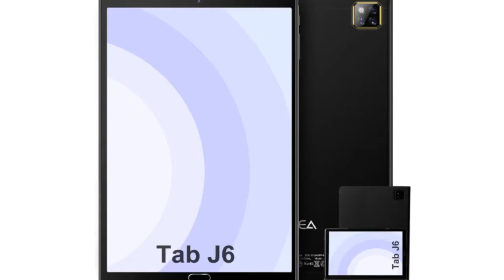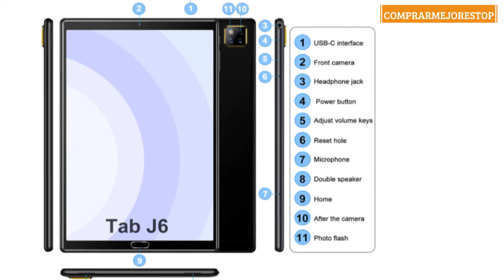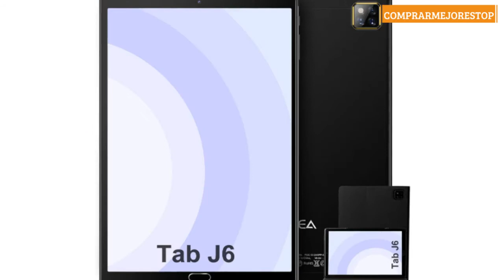Tablet 10 Pulgadas Android 10.0 – RAM 4GB | ROM 64GB – WiFi – Octa Core (Certificación Google GMS)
Tablet 10 Pulgadas Android 10.0 - RAM 4GB | ROM 64GB - WiFi - Octa Core (Certificación Google GMS) - JUSYEA Tableta - Batería de 6000mAh - Cubierta (Negro)